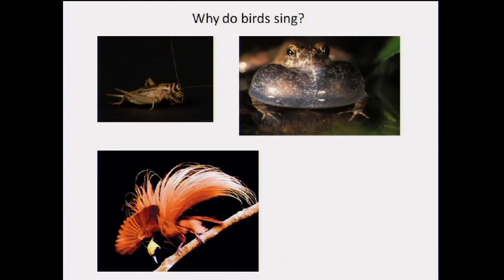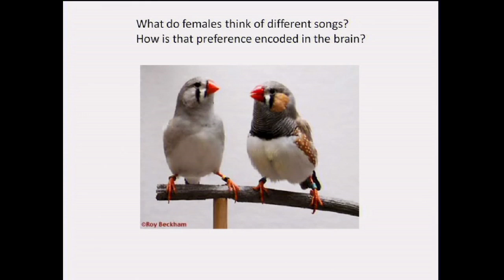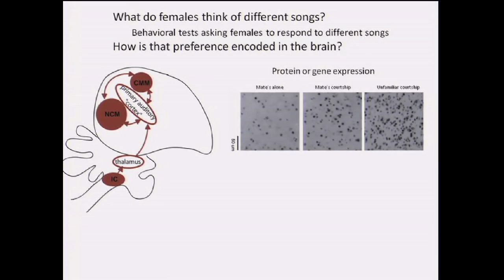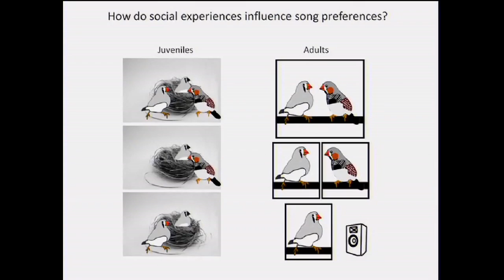Vocal Communication Signals in Birds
Sarah Woolley, from the Department of Biology, talks about the production and perception of vocal communication signals in birds. A "Soup and Science" presentation.